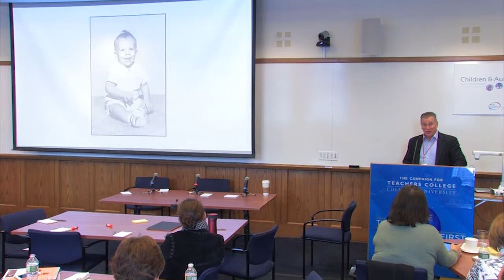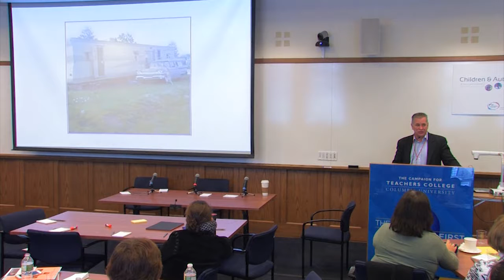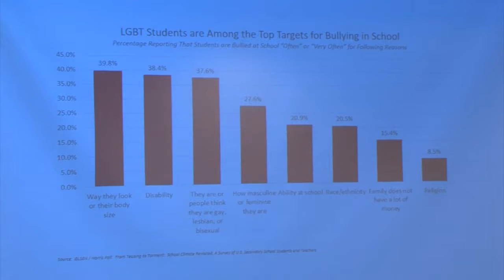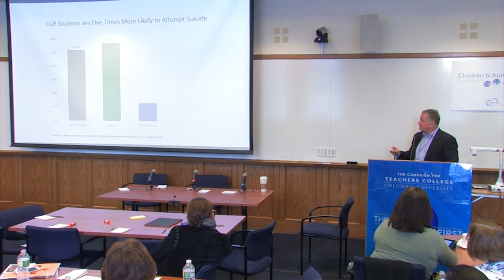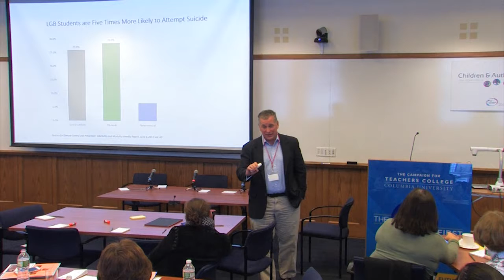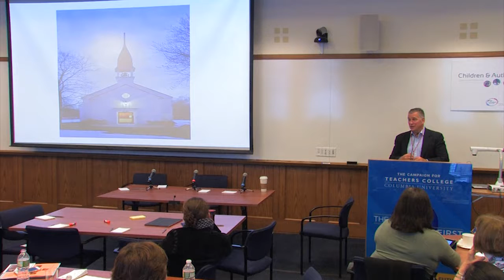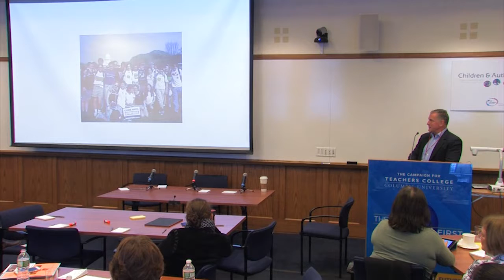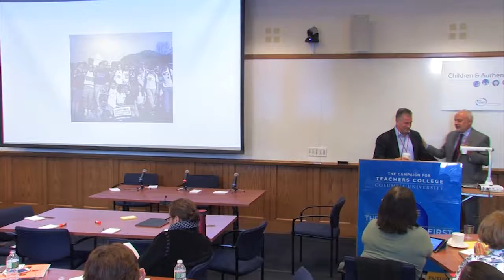Children & Authenticity Conference 2016 - Kevin Jennings - AUTHENTICITY AS A CIVIL RIGHT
On October 24, 2016, the Children’s Arts Guild convened at Teachers College a first-of-its-kind conference to examine the role of authenticity in children’s lives and their development. You can also join our private online community